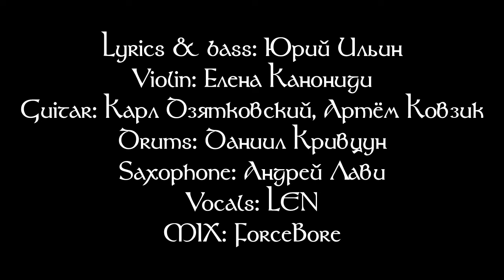【Original RUS SONG】Королева【Время Охоты ft. LEN】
Please support me! ;w;

Thanks to my Patreons & Boosters: 郁, Сергей Агафонов, Otaku Chan, Виктория, Дмитрий Кондрашов, Sawamuura, Miss Kamikoros, Rey!

Another song dedicated to celtic mythology and especially to goddess Morrigan~
I was allowed to upload this collaboration to my channel too, so here it is!

Original music: Время Охоты ft LEN - Королева
Lyrics & bass: Юрий Ильин
Violin: Елена Канониди
Guitar: Карл Дзятковский, Артём Ковзик
Drums: Даниил Кривцун
Saxophone: Андрей Лави

✦  YOU CAN ALSO SUPPORT ME OR COMMISSION FOR A COVER/TUNING/TIMING!  // РЕКВИЗИТЫ ДЛЯ ЖЕЛАЮЩИХ ПОДДЕРЖАТЬ И ЗАКАЗЫ!